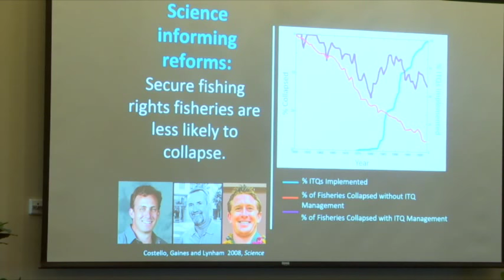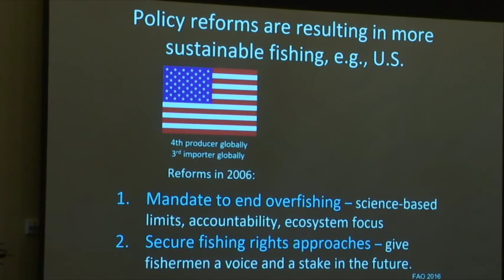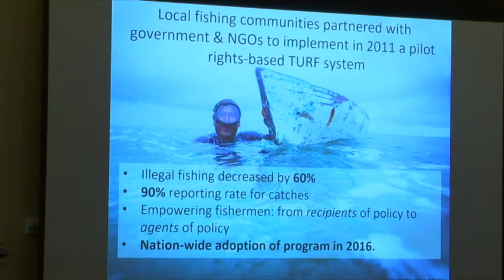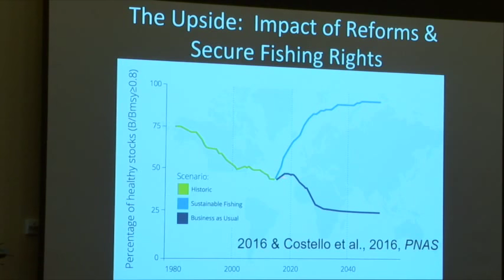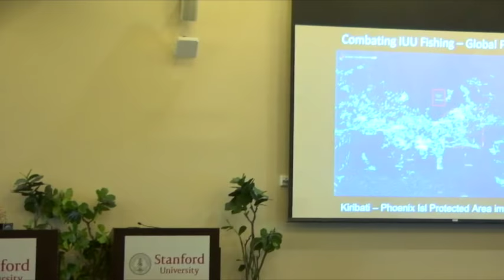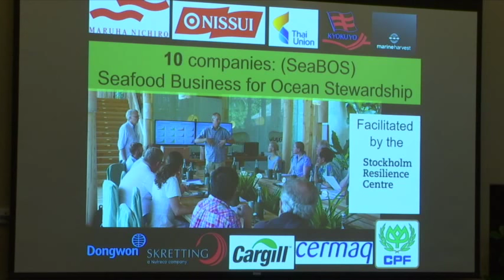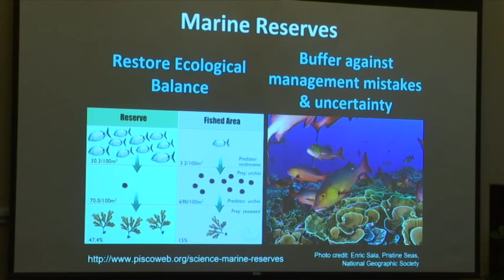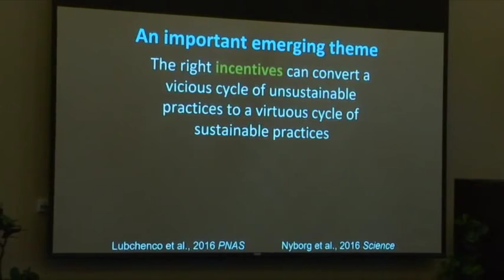"Hope From Science and Society" Jane Lubchenco's Keynote Address at NatCap2018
Jane Lubchenco, University Distinguished Professor at Oregon State University delivers keynote address at the Natural Capital Symposium 2018. NatCap's Anne Guerry introduces Dr. Lubchenco.